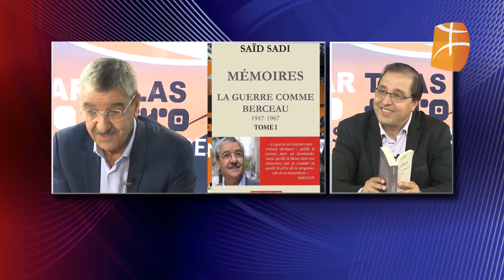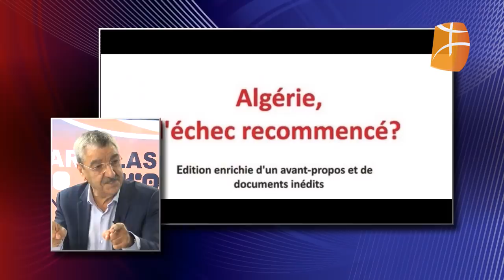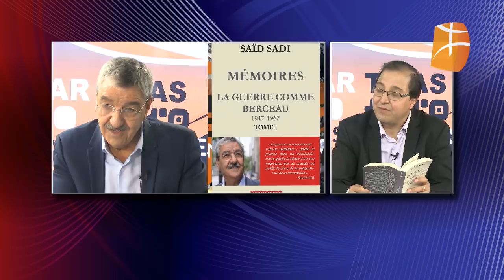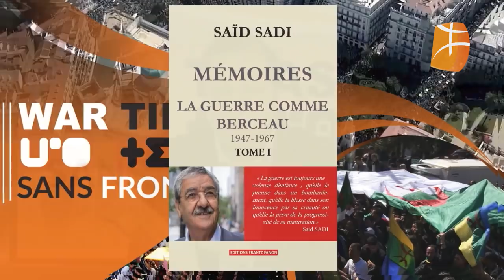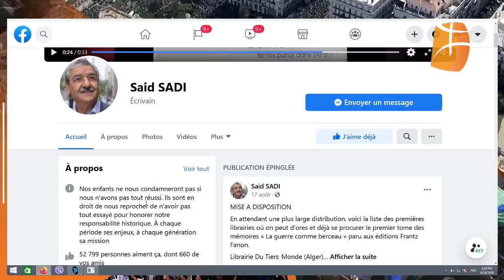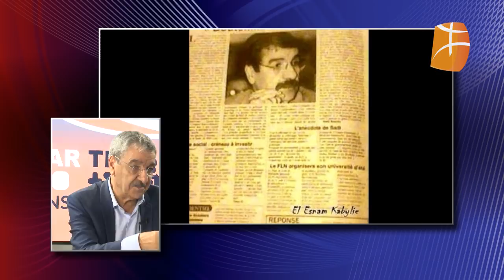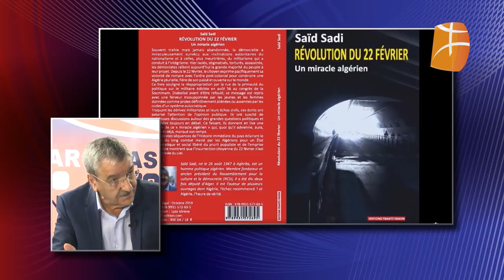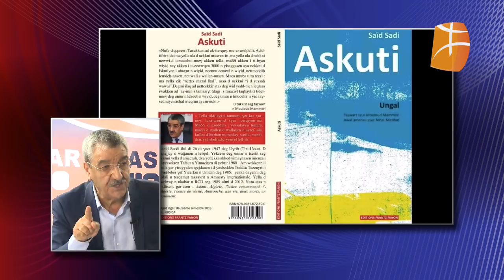Said SADI sur Berbère Télévision - émission complète